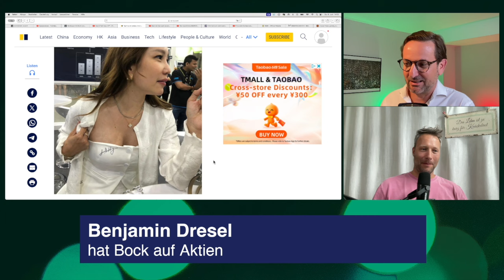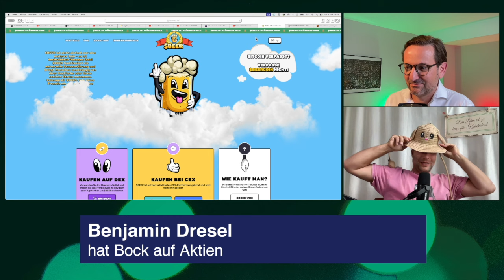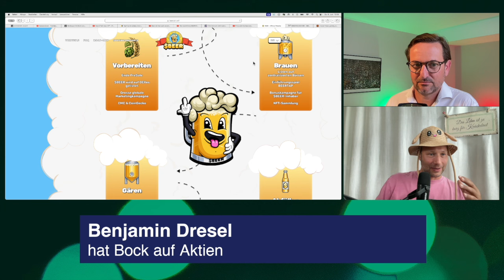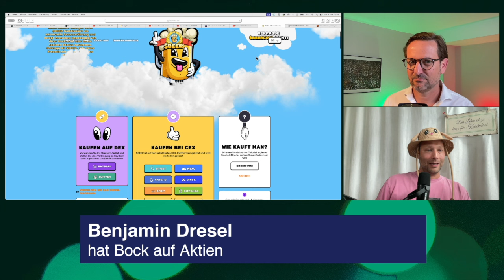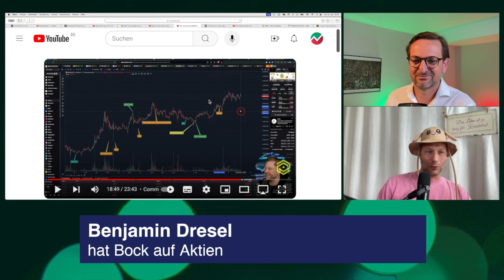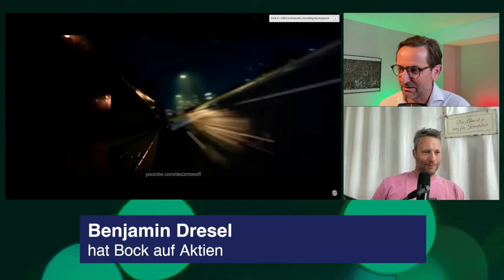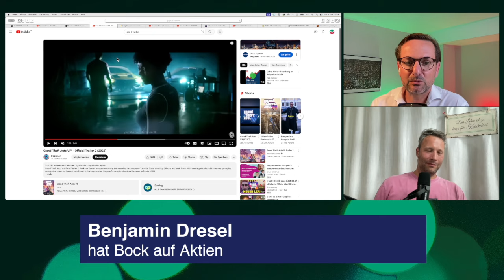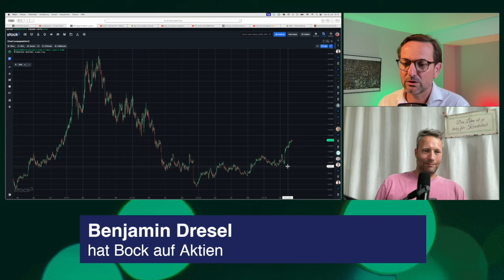Beercoin, Aktien von NVIDIA, Take Two, Flatex – jetzt einsteigen?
NVIDIA steigt und steigt, der Chef ist ein Rockstar... gibt Autogramme auf weibliche Aktionäre... die Börsenbewertung übersteigt drei Billionen und ist damit mehr wert als Apple, unglaublich!

Beercoin ist ein Memecoin – wer hat bei dem Projekt seine Finger im Spiel, welche Rolle spielt der Prinz und vor allem: ist das seriös?

TAKE-TWO INTERACTIVE ist der Publisher von gta VI, besser gesagt die Muttergesellschaft von Rockstar Games… die geben GTA raus.
GTA6 wird 2025 auf den Markt kommen und ist das neue Update für die Spielreihe Grand Theft Auto.

Bei flatexDEGIRO hat der Gründer und Visionär Bernd Förtsch wieder das sagen. Wird sich flatex neu erfinden und hat die Aktie weiteres Potential?

Benjamin Dresel, Gründer und Chef der Hamburger Agentur Cash Cow Farmers ist im Gespräch mit Thomas Kolb, dem TippChecker

Risikohinweis: Alle Informationen stellen keine Aufforderung zum Kauf oder Verkauf der betreffenden Werte dar. Bei den besprochenen Wertpapieren handelt sich um sehr volatile Anlagemöglichkeiten mit hohem Risiko. Dies ist keine Anlageberatung, ihr handelt, auf eigenes Risiko!

Dein Aktien Tipp Checker Thomas Kolb